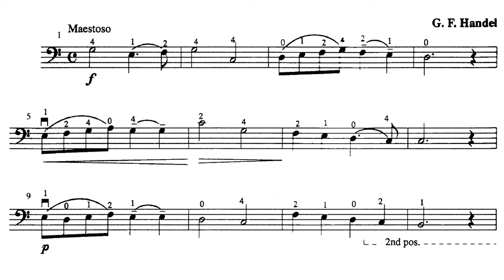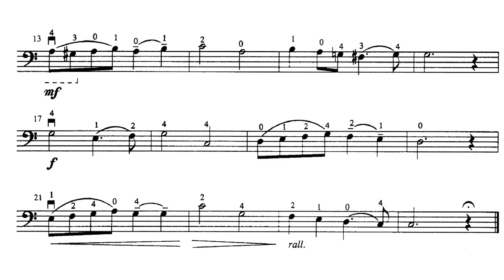Suzuki Cello 2 - Chorus from "Judas Maccabaeus" - G. F. Handel [Score Video]